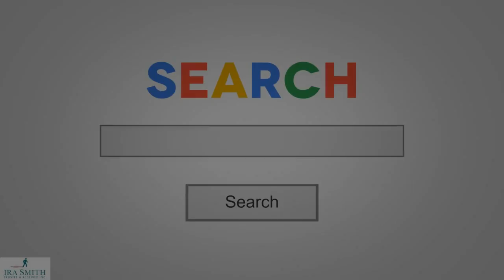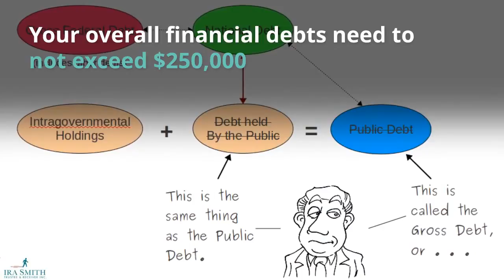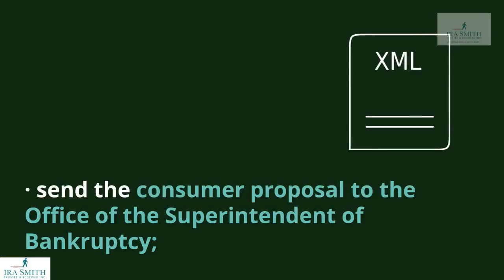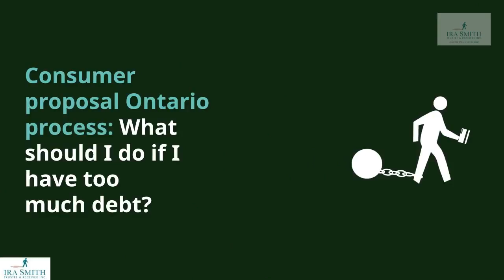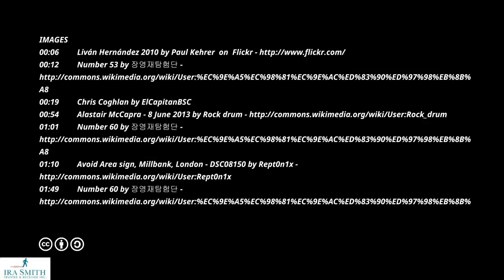CONSUMER PROPOSAL Swansea ONTARIO PROCESS: YOU DON'T HAVE TO BE THE 1997 WORLD SERIES MVP TO DO ONE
CONSUMER PROPOSAL ONTARIO PROCEDURE: YOU DO N'T NEED TO BE THE 1997 WORLD COLLECTION MVP TO DO ONE

More Information regarding consumer proposal ontario process:

You Owe Money-- Consumer propositions - Office of the ...

You Owe Money-- Consumer proposals - Office of the ...
A consumer proposal is a formal, legitimately binding procedure that is administered by a Licensed Insolvency Trustee (LIT). In this process, the LIT will certainly deal with you to develop a &quot;proposal&quot;-- a deal to pay lenders a percent of just what is owed to them, or prolong the moment you need to pay off the financial obligations, or both.

Background on consumer propositions, including when they're appropriate, information of the process, just what happens if your proposition is approved or otherwise accepted, and also ...
Missing: wikipedia

I wish to provide special thanks to Ira Smith Trustee &amp; Receiver Inc. for launching CONSUMER PROPOSALS ONTARIO: YOUR SOLUTION TO TORONTO DEBT PROBLEMS.

Below are a few of my other favored youtubers and their videos!
DIFFERENCE BETWEEN DEBT SETTLEMENT AND CONSUMER PROPOSAL RICHMOND HILL ONTARIO
CTV Morning Live-- Ask an Expert: &quot;What is a Consumer Proposal?&quot;
Should I Use Bankruptcy or a Consumer Proposal in Canada?
Debt settlement proposals - exactly what you need to understand
Debt Consolidation Loan vs. Consumer Proposal in Ontario: What's the Difference?
How you can Determine Which is Better: Consumer Proposal or Bankruptcy?
How a Consumer Proposal Affects Your Credit Rating
Bankruptcy or Consumer Proposal in Canada Part 1 (Debt Solution Video).
CONSUMER PROPOSALS ONTARIO: THE SOLUTION TO YOUR TORONTO DEBT PROBLEMS.
CONSUMER PROPOSAL Brimley CANADA FAQ: KNOW THE CONSUMER PROPOSAL PROS AND CONS Brimley ONTARIO.
BENEFITS AND DISADVANTAGES OF CONSUMER PROPOSALS: FIX YOUR DEBT PROBLEMS IN RICHMOND HILL ONTARIO.
ADVANTAGES AND DISADVANTAGES OF CONSUMER PROPOSALS: FIX YOUR DEBT PROBLEMS IN AURORA ONTARIO.
Safe vs Unsecured Loans.
CREDIT HISTORY CHECK FAILED REASONS: 5 STUPID REASONS STOPPING YOU FROM GETTING THE LOAN.
Ontario Debt Experts Explain Consumer Proposals to Solve Your Financial Problems.
DEBT SETTLEMENT VS CONSUMER PROPOSAL WOODBRIDGE ONTARIO CANADA.
CREDIT RATING CHECK FAILED REASONS: 5 STUPID REASONS STOPPING YOU FROM GETTING THE LOAN.
Marrying Someone With Bankruptcy Or Consumer Proposal? Video Blog Personal Finance.
DEBT CHECK FAILED REASONS: 5 STUPID REASONS STOPPING YOU FROM GETTING THE LOAN.
Legitimate Debt Relief Options in Ontario Explained.
Sands &amp; Associates.
Overall Debt Freedom.
Sands &amp; Associates.
Prudent Financial Services.
TheRPlan.
Hoyes Michalos.
Sensible Financial Services.
Ira Smith Trustee &amp; Receiver Inc
. Canadian Bankruptcy and also Alternatives.
Individual retirement account Smith Trustee &amp; Receiver Inc.
321Financial.
BDO Debt.
. Sensible Financial Services.
BDO Debt.

Have a look at Ira Smith Trustee &amp; Receiver Inc. statistics as well as you'll comprehend why I am a fan.

Video Title: CONSUMER PROPOSALS ONTARIO: YOUR SOLUTION TO TORONTO DEBT PROBLEMS.
Username: Ira Smith Trustee &amp; Receiver Inc
Clients:.
Sights: 25 views. Also searched online for:.

Searches associated with consumer proposal ontario process.
how much does a consumer proposal cost.
after a consumer proposal.
consumer proposal calculator.
consumer proposal benefits and drawbacks.
consumer proposal alberta.
consumer proposal credit history rating.
downsides of consumer proposal.
consumer proposals faq.

CONNECT WITH United States:.

Always remember to look into our YouTube Channel:.

and click...